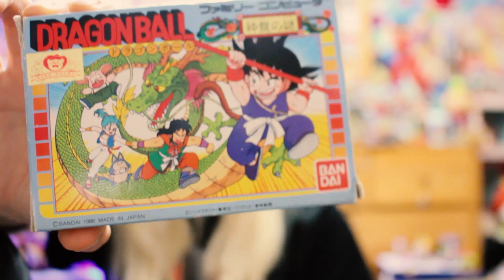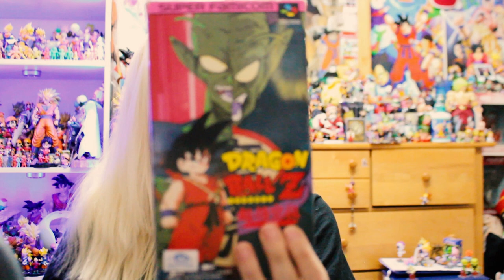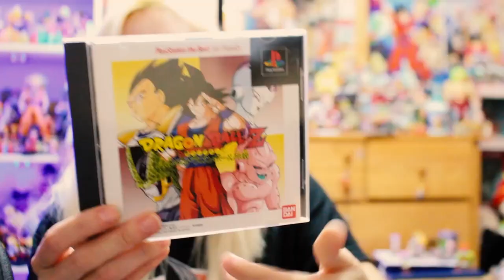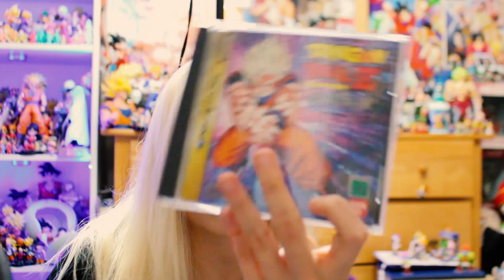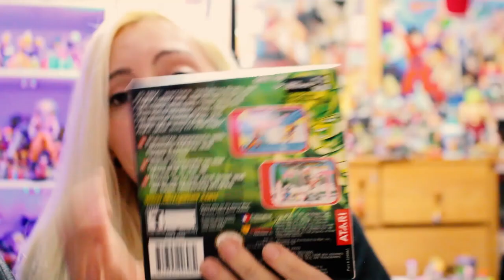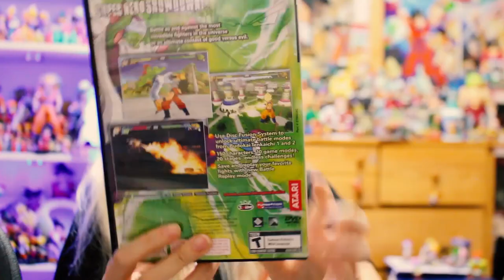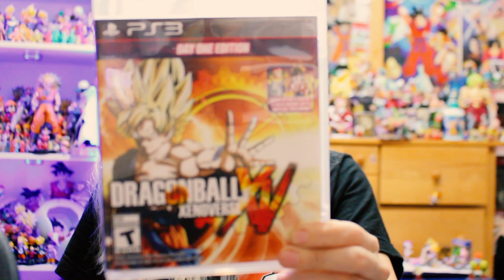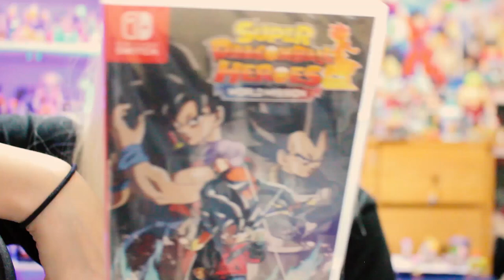My Complete Dragon Ball Video Game Collection!!! (2019)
HAPPY NEW YEAR EVERYONE! Last video of 2019!